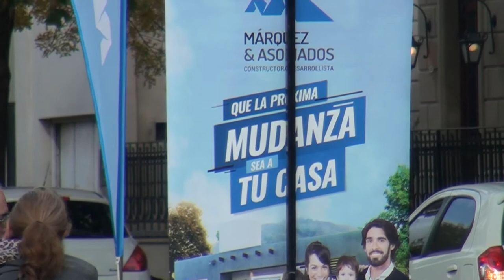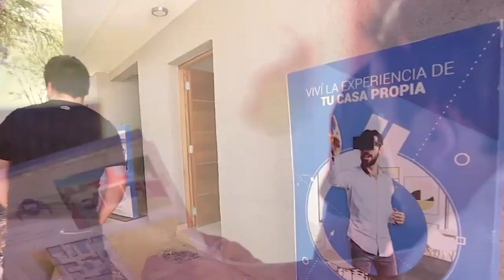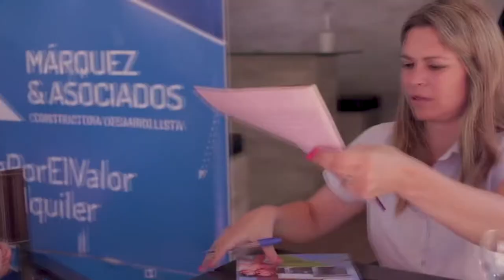NICOLAS ASESOR DE VENTAS MARQUEZ & ASOCIADOS OPORTUNIDAD DE LA CASA PROPIA 351 65 63 972